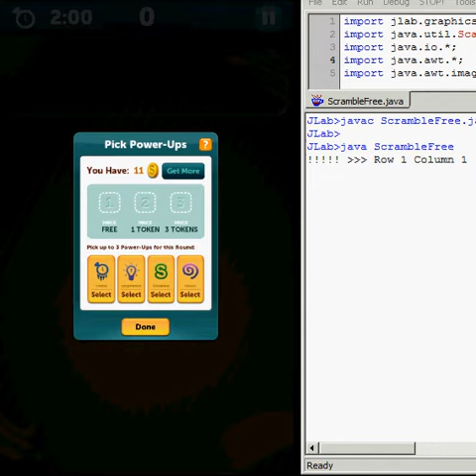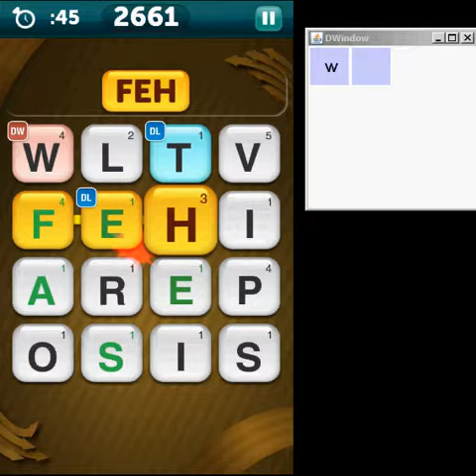Scramble Free with Friends Auto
This bot was written in JAVA.
An only purpose for this bot is only for practicing programming.
Sound disappears because of too much override sounds.